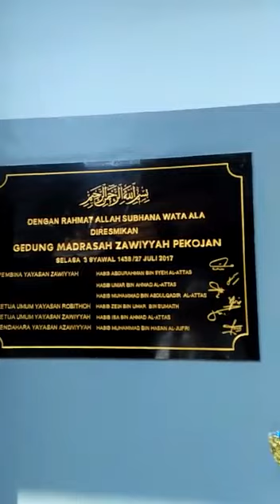Uwad Zawiyah Dan peresmian madrasah Zawiyah di belakang Masjid Zawiyah 02 syawal 1439H